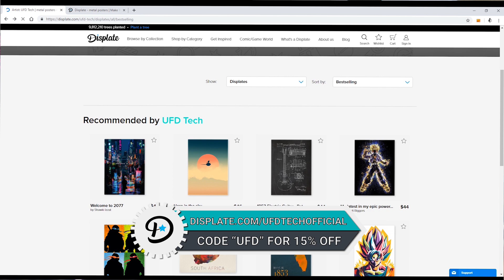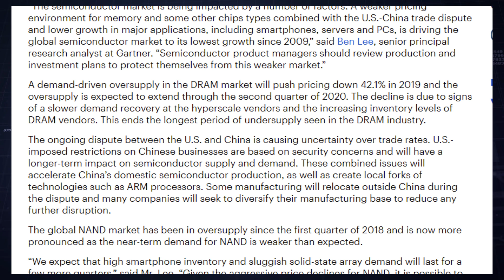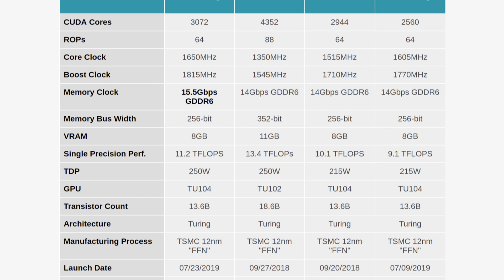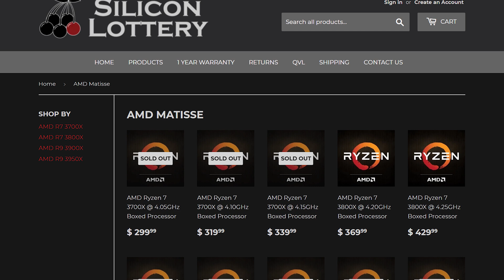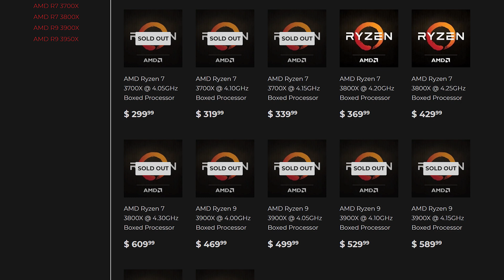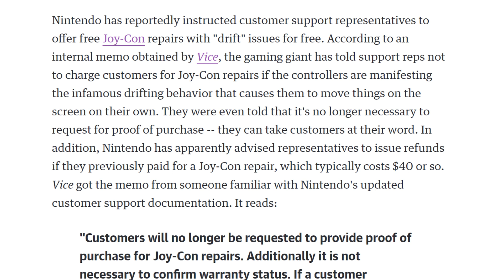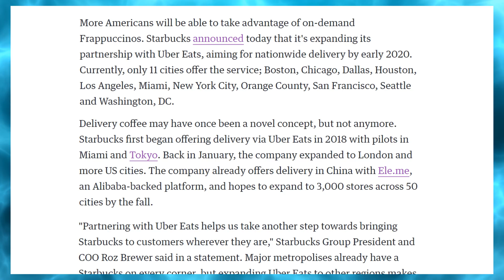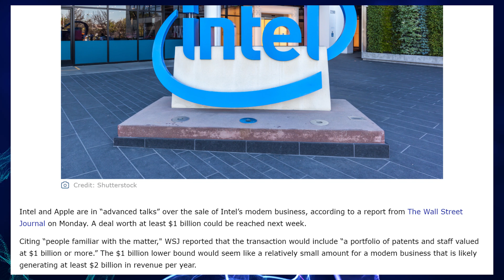What the Crap is Going On With RAM Pricing?!?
Sources & Timestamps!
►01:00 - RAM to fall 42%?
►03:03 - RTX 2080 Super Launch
►03:27 - Per CCX AMD Overclocking
►03:55 - Might Kill Your CPU Tho
►04:29 - Silicon Lottery Pricing
►05:29 - Origin PC Big O
►06:21 - Nintendo Will Fix Joy Con Drift Issue for Free
►06:53 - Disney Buying Activision?
►07:16 - Tetris Effect on PC
►07:25 - DoorDash Fixing Tips
►07:57 - Starbucks via Uber Eats
►08:17 - Facial Recognition Ban in Federal Housing
►08:49 - Internet Balloons A Million Hours Old
►09:16 - Apple’s MR Headset
►09:28 - Apple to Buy Intel Modem